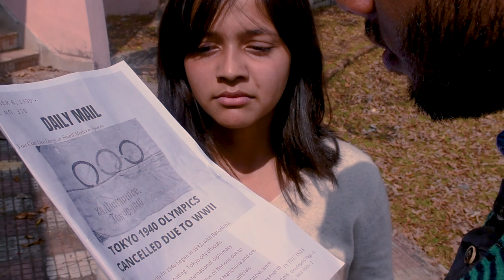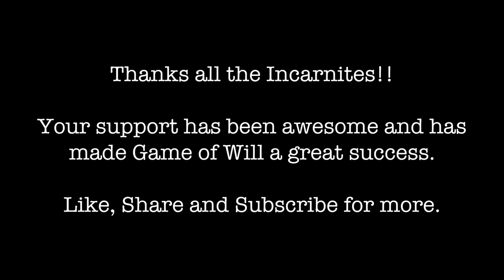Game of Will Bloopers || Karoly Takacs || Incarnix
Cambridge defines bloopers as a funny mistake made by an actor during the making of a film.

Well here are the funny mistakes done by your favourite actors in the short movie - Game of Will